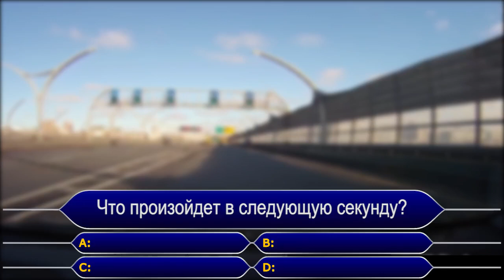Слепой логан на ЗСД